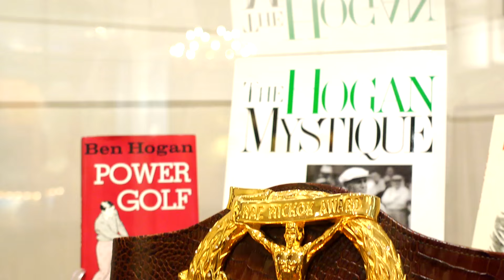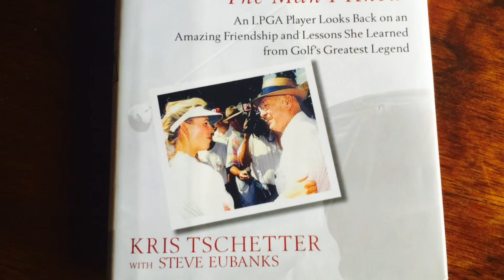LOOKING FOR MR. HOGAN TRAILER